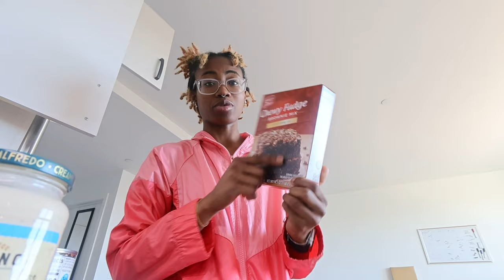Living By Myself: Groceries & Meal Prepping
this was filmed like 6 months ago...

SOCIALS:
MAIN INSTAGRAM: @melanatedqueenmar
PHOTOGRAPHY: @photosbymarcia

- QueenMar